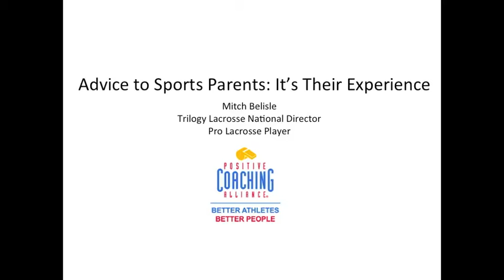Mitch Belisle Gives Advice To Sports Parents: It's Your Child's Experience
Mitch Belisle, Professional Lacrosse Player, provides insight about parenting athletes (lacrosse players).